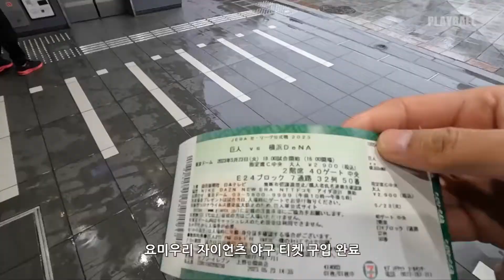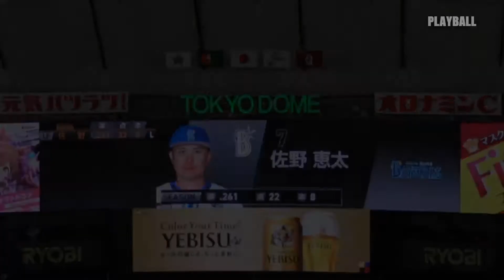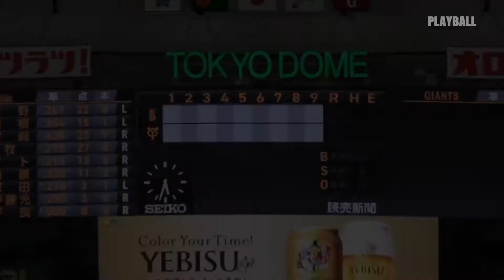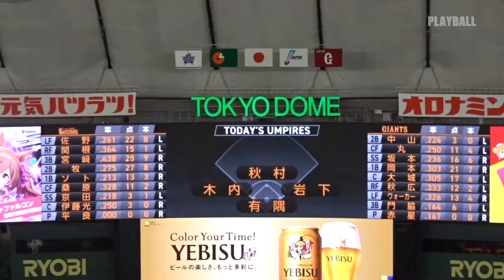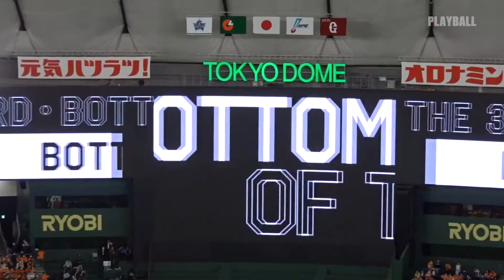평일에도 만원 관중 | 일본의 야구 성지 도쿄돔 | 요미우리 자이언츠 vs 요코하마 베이스타즈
23/5/23 요미우리 자이언츠 vs 요코하마 베이스타즈

0:00 영상시작
0:37 팀스토어
1:19 경기장 입장
1:54 스타팅 멤버 소개
4:08 레이저쇼
4:56 사노 케이타 응원가
5:48 사카모토 하야토 응원가
6:26 오카모토 카즈마 응원가
7:16 아담 워커 응원가
7:42 요코하마 찬스 테마
9:01 요미우리 찬스 테마
9:59 미야자키 토시로 응원가
10:28 마키 슈고 응원가
12:20 요미우리 자이언츠 럭키 세븐 타임 - 토콘코메테
13:31 초노 히사요시 응원가
15:32 요미우리 찬스 테마
17:08 경기종료
18:14 승리의 이차회